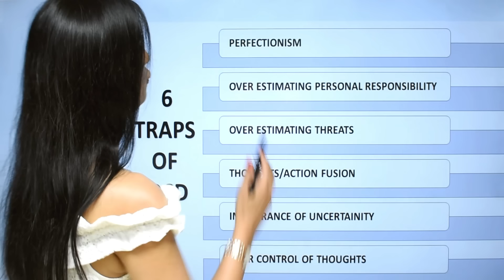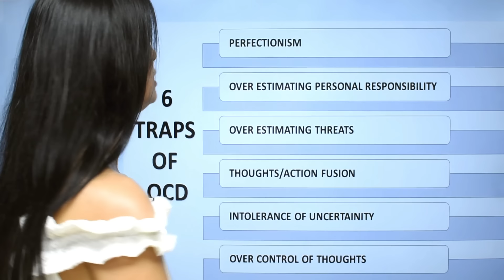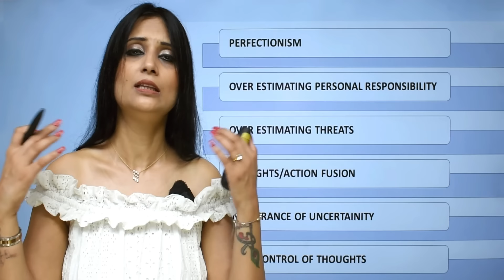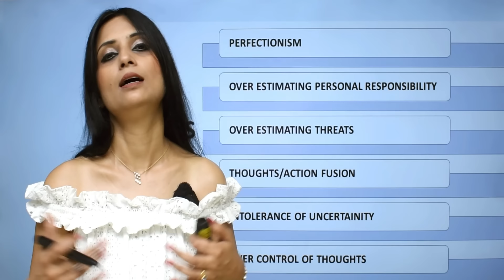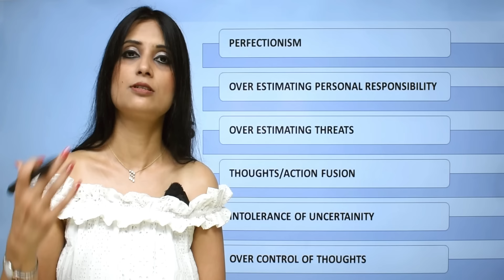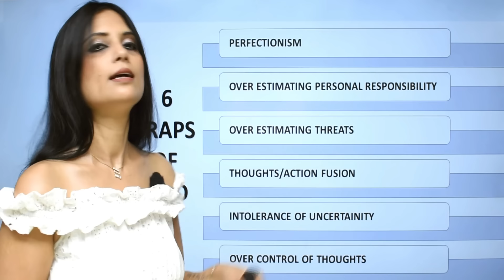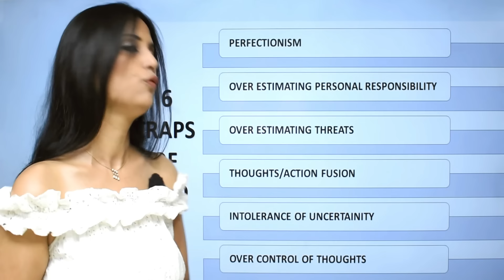OCD Bimari Ko Kaise Dur Karen l OCD Bimari Ko Kaise Thik Kare l OCD Treatment l Dr Kashika Jain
OCD Bimari Ko Kaise Dur Karen l OCD Bimari Ko Kaise Thik Kare l OCD Treatment

Dear Viewer!
Welcome to our latest video featuring Dr. Kashika Jain, a renowned clinical psychologist with extensive expertise in treating Obsessive-Compulsive Disorder (OCD).
In this video, Dr. Jain delves into the most effective treatment options available for managing OCD, including cutting-edge therapies, cognitive-behavioral techniques, and medication insights.
Whether you’re seeking help for yourself or a loved one, or simply want to understand more about OCD treatment, Dr. Jain’s expert advice will provide you with valuable information and practical tips.
Dr. Jain will be answering some of your queries in our upcoming Q&A sessions!

If you want to connect with Dr Kashika, Join her now:
In this video following queries are solved:-
ocd bimari ko kaise dur karen,
ocd bimari ko kaise theek karen,
ocd bimari ko kaise thik kare,
ocd ka treatment,
ocd ka treatment kya hai,
ocd ka treatment without medicine,
ocd kaise hota h,
ocd kaise hota hai,
ocd kaise hoti hai,
ocd kaise kam kare,
ocd kaise khatam kare,
ocd kaise roke,
ocd kaise theek karen,
ocd kaise thik hoga,
ocd kaise thik hota hai,
ocd self treatment,
ocd self treatment in hindi,
ocd ki bimari ko kaise dur kare,
ocd ki bimari kaise theek karen
Viewers who choose to apply concepts or ideas from this video do so at their own risk and take full responsibility for their actions. It is crucial for viewers to conduct their own research and form their own opinions before making any decisions based on the information presented here.
The material in this video is not a substitute for professional advice from trained experts in fields such as finance, medicine, psychology, or law. Individuals should consult with their healthcare professionals, such as psychologists, counselors, therapists, psychiatrists, or mental health workers, before making any healthcare decisions.
The information provided in this video does not replace a thorough evaluation, diagnosis, or advice from a qualified doctor or psychologist. This video makes no warranties regarding content accuracy or any other implied or explicit purposes.
Dr. Kashika Jain does not accept liability for any content on this video or for any direct, indirect, punitive, special, incidental, or consequential damages resulting directly or indirectly from actions taken based on the information presented in this video, which is provided "as is" and without warranties.
This video is not intended to spread rumors or offend or hurt the sentiments of any religion, community, or individual, nor does it aim to bring disrepute to any person, living or deceased. We sincerely apologize for any unintended hurt caused by this video.